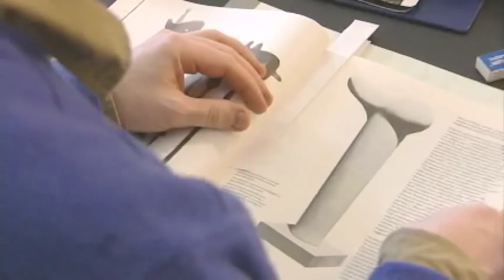Josiah McElheny: History & Originality | Art21 "Extended Play"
Episode #077: Artist Josiah McElheny discusses the relationship between artworks and the context in which they were created, highlighting the distinctions between history and the personal and interpretive reinvention of historical facts.

Josiah McElheny creates finely crafted, handmade glass objects that he combines with photographs, text, and museological displays to evoke notions of meaning and memory. McElheny's work takes as its subject the object, idea, and social nexus of glass. Influenced by the writings of Jorge Luis Borges, McElheny's work often takes the form of historical fictions. Part of McElheny's fascination with storytelling is that glassmaking is part of an oral tradition handed down generation to generation, artisan to artisan. Sculptural models of Modernist ideals, these totally reflective environments are both elegant seductions as well as parables of the vices of utopian aspirations.

VIDEO | Producer: Wesley Miller and Nick Ravich. Interview: Susan Sollins. Camera & Sound: Kurt Branstetter, Joel Shapiro, and Tom Bergin. Editor: Jenny Chiurco. Artwork Courtesy: Josiah McElheny. Special Thanks: Donald Young Gallery, Chicago and MoMA QNS, Long Island City.